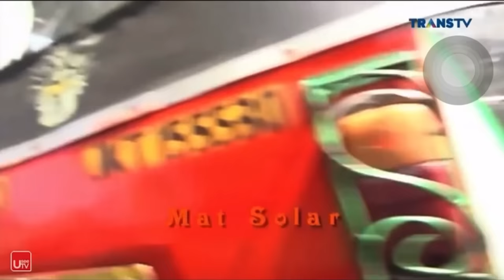278. Bajaj Bajuri: Repotnya Bajuri Karena Televisi